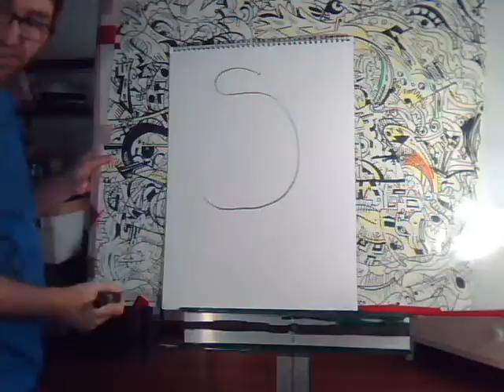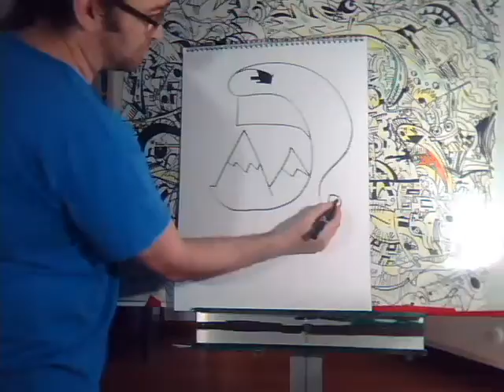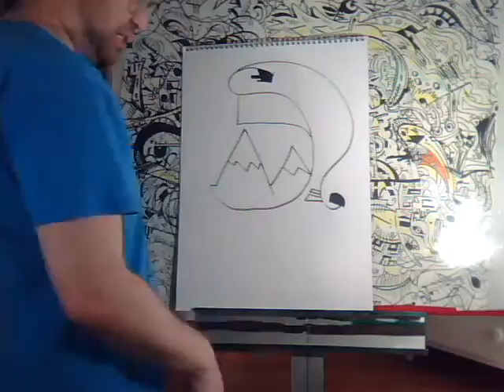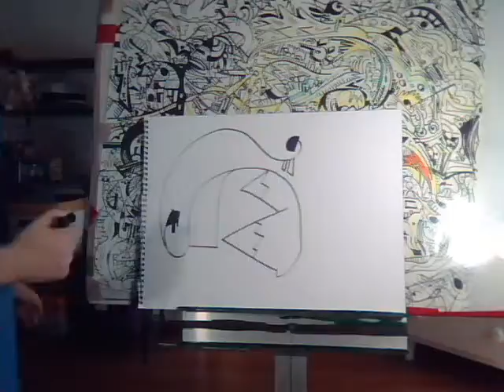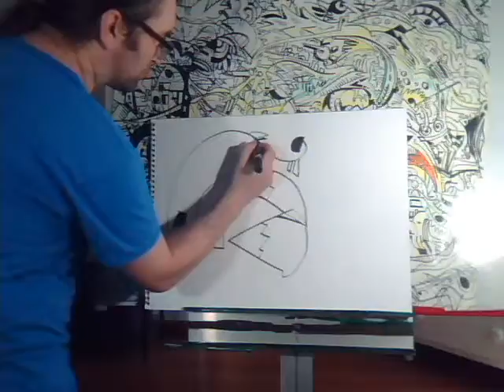Live Art from Frank Louis Allen : Frankdraws.com Frank Louis Allen Live Stream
Watch as Frank creates live. This was the first stream I have created in a long while and a test of my equipment. I definitly need a new camera for this and will be getting one soon.